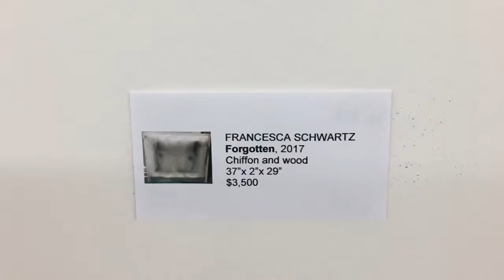Armory Shows Week 2018